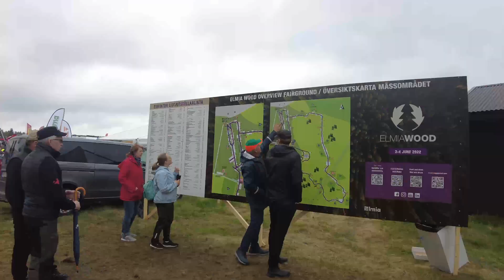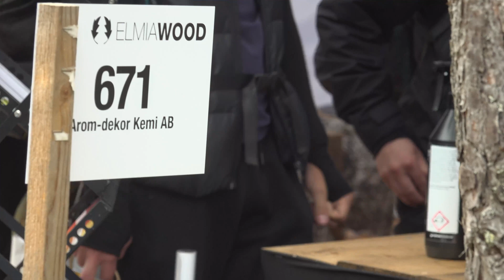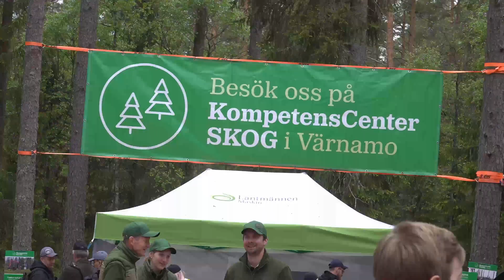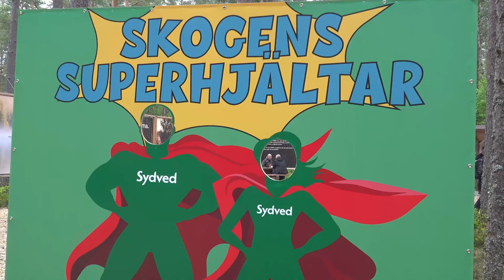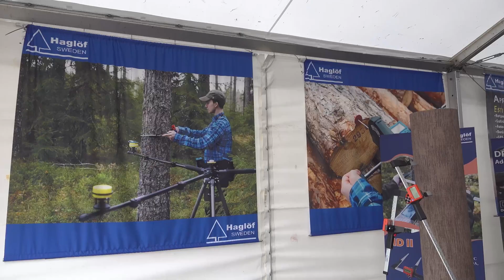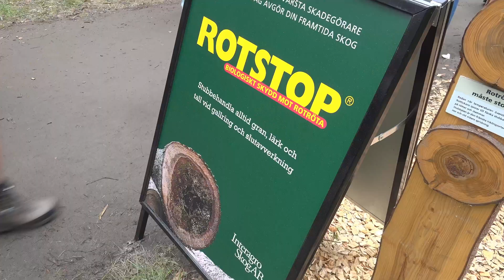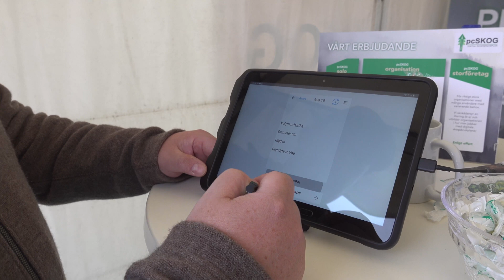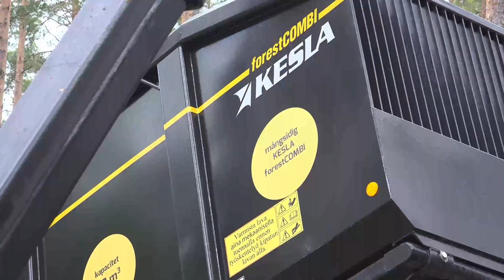ELMIA WOOD 2022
Þegar gengið var um skógtæknisýninguna Elmia Wood í júní 2022 var úr mörgum sýningarsvæðum að velja. Í þessu myndbandi er valið svo til handahófskennt en þó með það að markmiði að velja út áhugavert efni sem nýst gæti skógargeiranum á Íslandi sem best, efni á borð við plönturækt, grisjun, viðarvinnslu og eftirlit skóga. Svo margt var til sýnis á Elmia Wood að erfitt er að gera því skil svo öllum sé gert til hæfis. Því er sterklega mælt með að hver og einn áhugamaður fari á sýninguna, sem haldin er á fjögurra ára fresti og leiti sér efnis sem hentar hverjum og einum.
Myndbandið er á ensku og örlítið á sænsku.

Tímakóðar/kaflaskipting
00:00 - Inngangur
01:19 - Gróðrarstöðin Fin Forelia
03:33 - Útdráttarspil Portablewinch
04:53 - Skógarhöggsvél Malva
05:45 - Stubbatætari Dipperfox
07:27 - Rafmagnskeðjusagir Cramer
12:40 - Arboristar Husqvarna
14:20 - Flettisagir Logosol
16:10 - Kyndistöðvar Biovarme
17:12 - Kortavinnsla pcSkog
18:49 - Drónatækni Arboair
19:51 - Creditlist